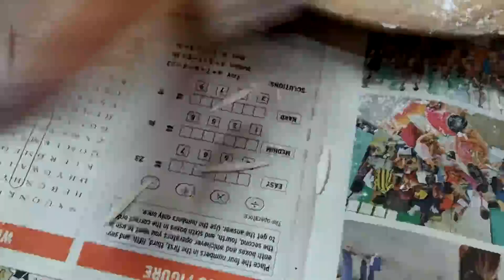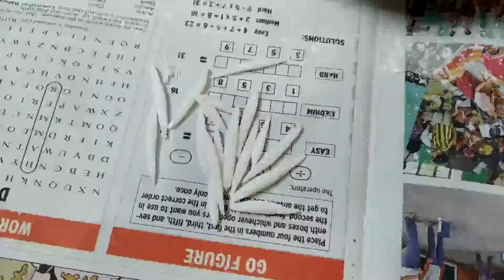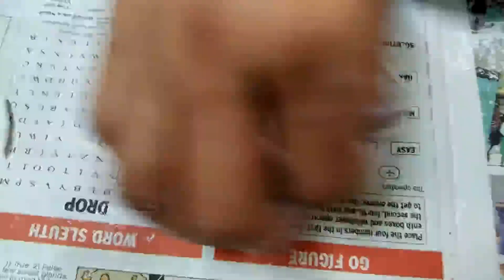চুসি পিঠা/সেমাই পিঠা ll শিখে নিন পিঠা কাটা l Chushi Pitha Bengali Recipe l পিঠা কাটার হাতেখড়ি l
Chushi Pithe Recipe in Bangla || চুসি পিঠা সেমাই পিঠা || Hate Kata Semai Pitha